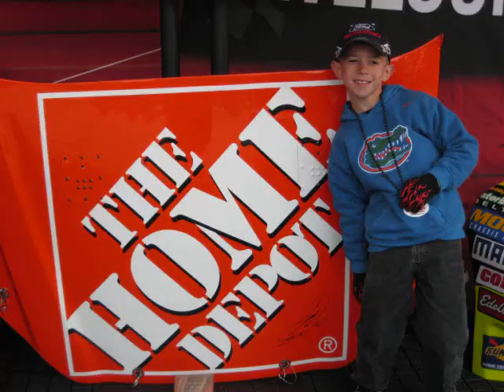NIC Racing Team Video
Nic Fernandez #03 - NIC Racing Team Video